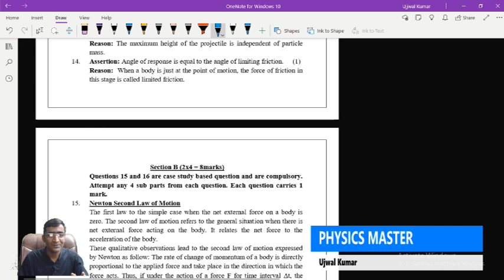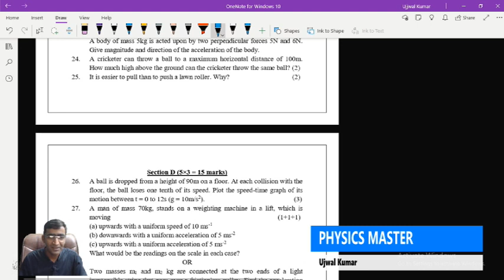Half Yearly Exam 2022 Pattern Class 12th || Half Yearly Exam 2022 Pattern Class 11th